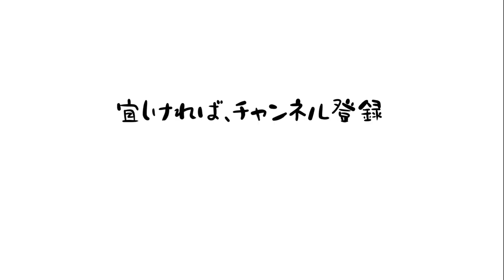【ミストレスヒビキ】猫目線の裏側【猫動画】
ご飯動画と思いきや、猫目線！
巨漢マイルスくんが画面からはみ出る可愛さ。
猫から学ぶ愛され術♡

「女の王様 ミストレスヒビキ」
名古屋在住、世界を渡り歩くShowパフォーマー
今まで行った国は20か国以上!!
現在、名古屋でアッシュという全国でも人気スポットのショーバーのオーナーもしています。
自らもほぼ毎週ステージに立っているので会いに来てくれたら直接お話もできます。
写真集や電子書籍も販売中！

Hibiki is in the front lines as a internatinal Show perfomer,director, producer and is highly admired from home and abroad.
 She is also a mental trainer and her therapy has received a favorable reception from many people